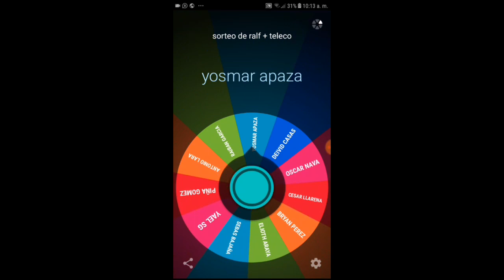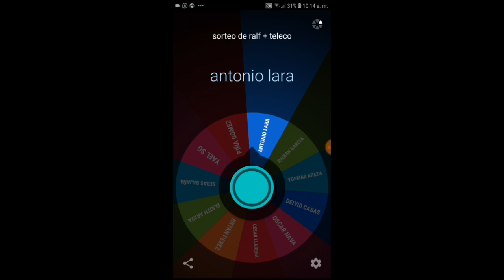Sorteo de teleco con vant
Buscanos en face como

Metal slug attack sorteo latino

Vendemos cuentas msa

Buscanos en facebook como

Metal slug attack ventacuenta